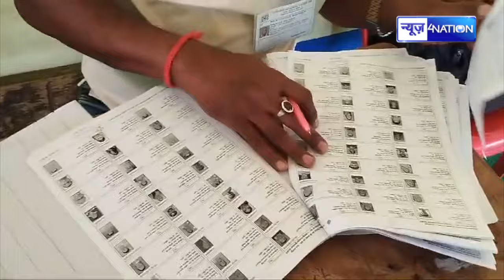Jamui Lok Sabha Election 2024 में दनादन वोटिंग, Chirag Paswan के जीजा Arun Bharti पहुंचे बूथ पर ...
Jamui  Lok Sabha Election 2024 में दनादन वोटिंग, Chirag Paswan के जीजा Arun Bharti पहुंचे बूथ पर, लम्बी लाइन कौन किसपर भारी | Bihar News | News4Nation